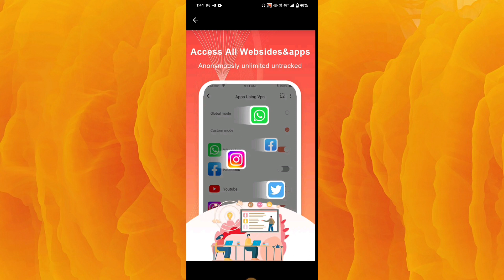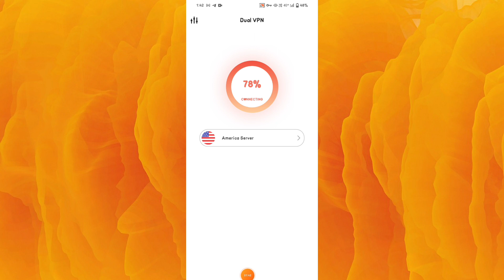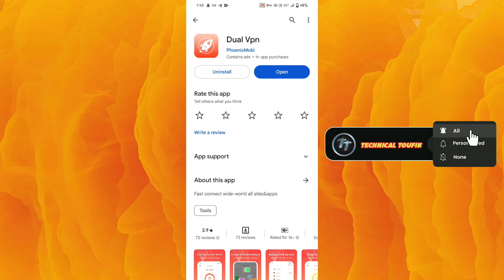Dual Vpn App || Dual Vpn App Kaise Use Kare || How To Use Dual Vpn App || Dual Vpn App Kya Hai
Dosto Aaj Ki Is Video Me Maine Aapko Ye Bataya Hai Ki Aap Dual Vpn App Ko Kaise Use Kare Sakte Hai Ummed Hai Aapko Ye Video Bahut Hi Jyada Pasand Aayegi Thank You So Much..!!